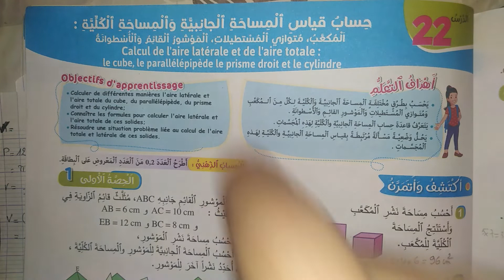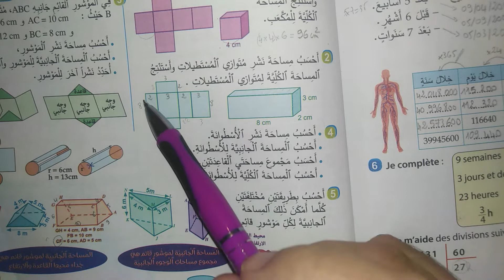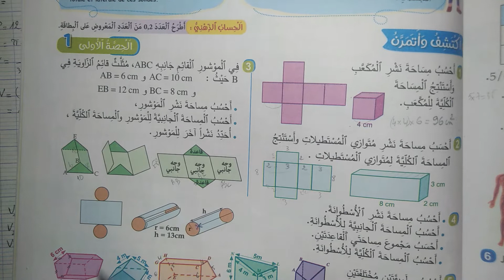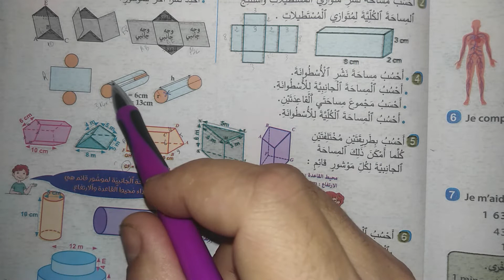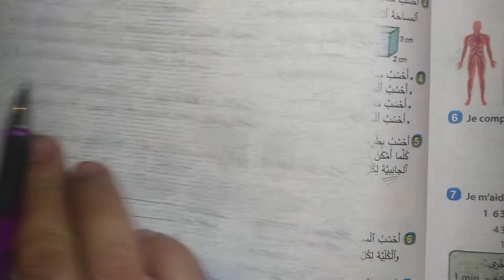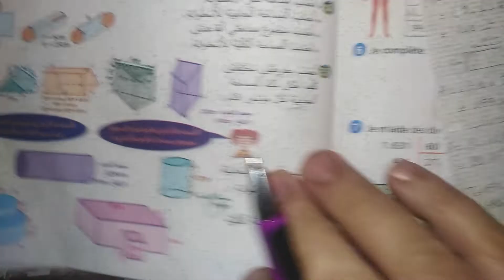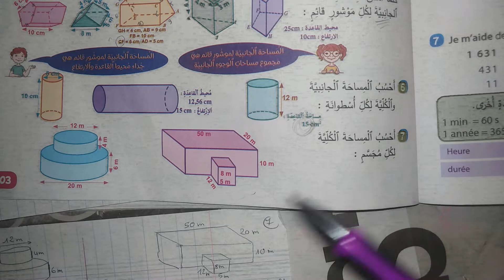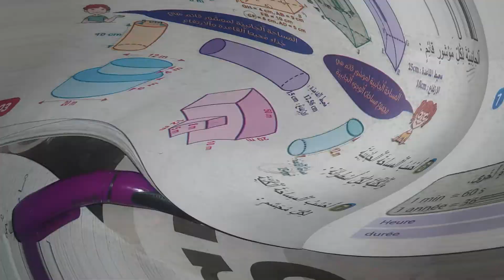الدرس 22: حساب قياس المساحة الجانبية والكلية الجزء الاول صفحة 103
الدرس 22: حساب قياس المساحة الجانبية والكلية
Calcule de l'air latérale et de l'air totale
الجديد في الرياضيات 2021 المستوى السادس
صفحة 103
الجزء الاول